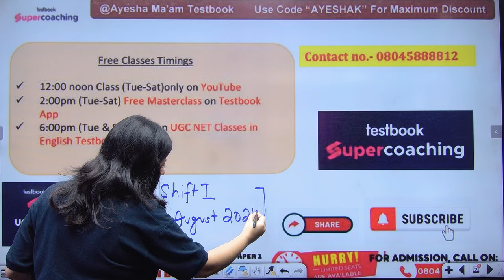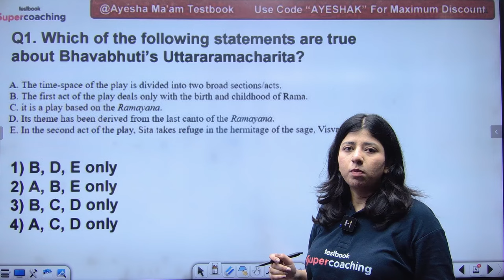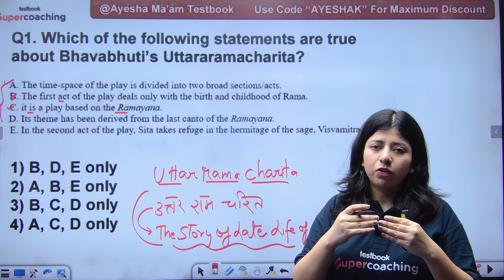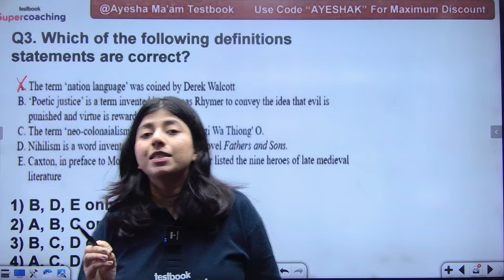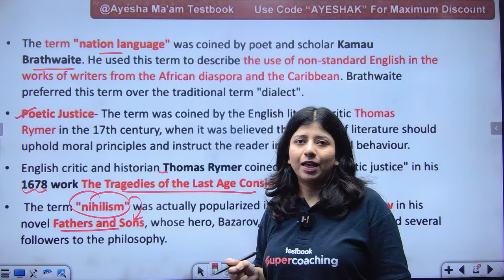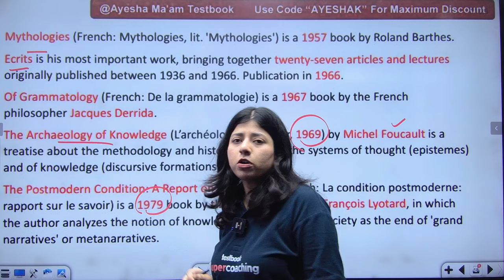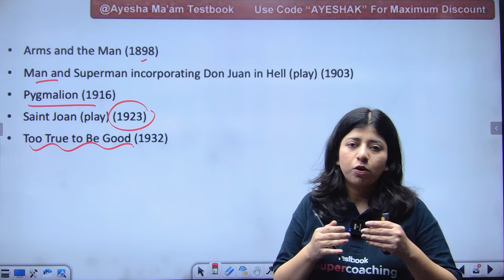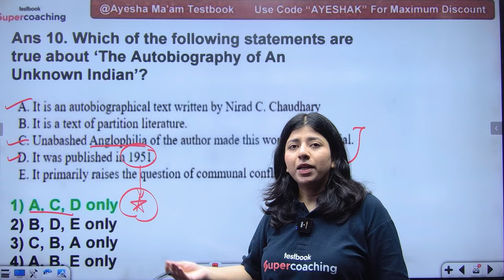UGC NET Dec 2024 English Literature | Re Exam August Exam Paper Solution | Part-3 | Ayesha Mam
Ayesha Ma'am provides a thorough analysis of the UGC NET December 2024 English Literature re-exam held in August. Her detailed paper solutions focus on critical literary theories, historical contexts, and comprehensive breakdowns of challenging passages. By addressing key questions and offering strategic insights, Ayesha Ma'am helps candidates grasp intricate concepts and refine their answering techniques. Adopting her methodologies and focus areas will be instrumental in improving performance and boosting confidence for future UGC NET English Literature exams.

➡️Fill out the Foundation Batch 2.0 Google form to make your journey towards UGC NET DEC 2024 a 🎉Success!

➡️ Join Ayesha Khan Mam Free Masterclass on Testbook App at 2 PM